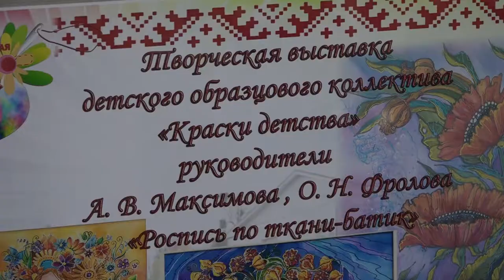Творческая выставка учеников Ильской Детской художественной школы